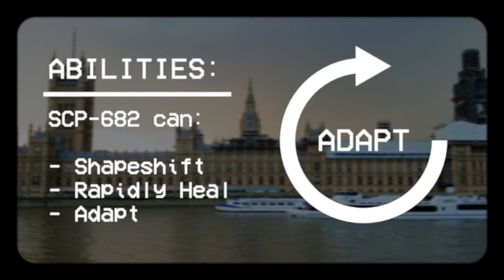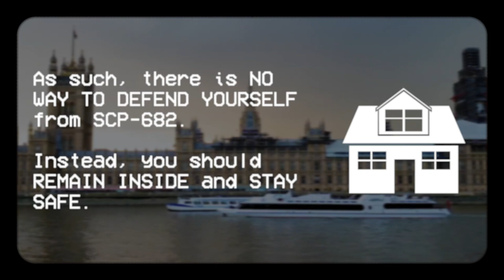SCP-682 EAS Scenario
A requested video on SCP-682! Hope you enjoy.